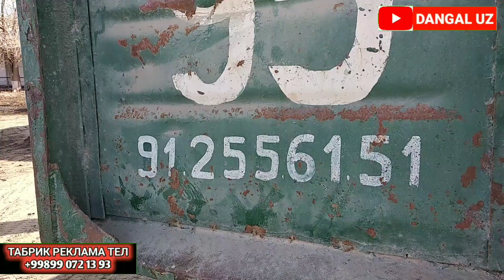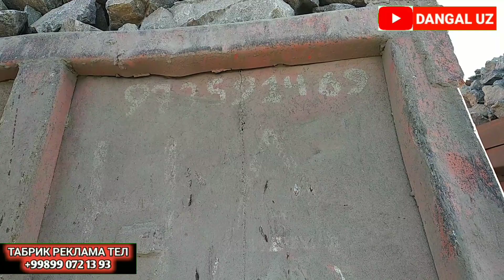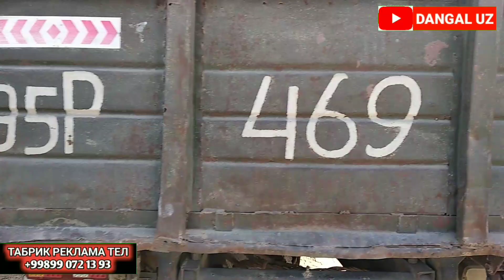28.02.2023 Турткул Тош Цемент Нархлари Turtkul Tosh Sement Narxi